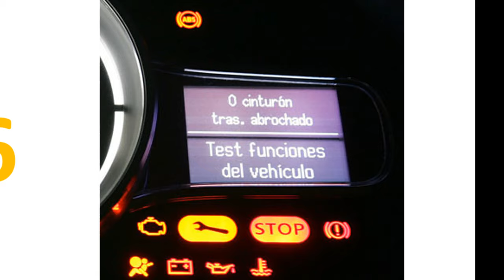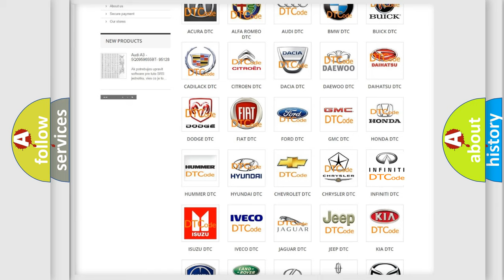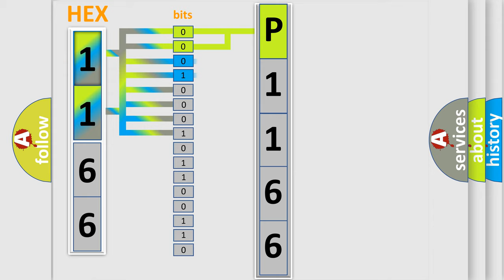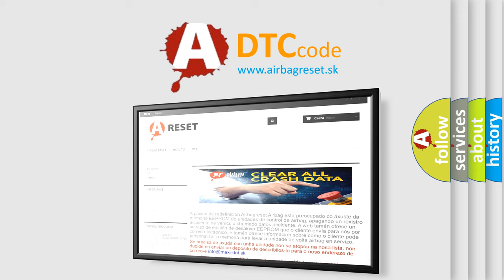DTC Infiniti P1166 Short Explanation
Contents:
0:21 Basic DTC analysis according to OBD2 protocol standard.
1:48 Insight into programming
2:58 A diagnostically understandable description of the Diagnostic Trouble Code
3:05 Basic error definition

Make
Infiniti
Code
P1166
Definition
Invalid Data Received From ECM or PCM "A"
Description
Ignition on,  no  Time since power up,   gt02 s  Engine start,  completed  Supply voltage,   gt7 V or  lt27 V  Supply voltage since cranking,   lt27 V